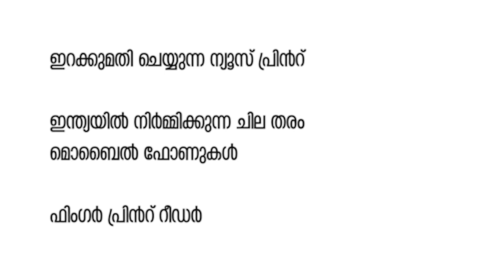2020.. മോദിയുടെ ബജറ്റ് ഇങ്ങനെ ...I About Union Budget 2020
2020.. മോദിയുടെ ബജറ്റ് ഇങ്ങനെ ..